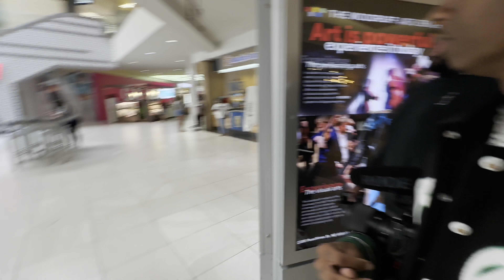THE TRUTH!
👇🏾COURSE OUT NOW👇🏾